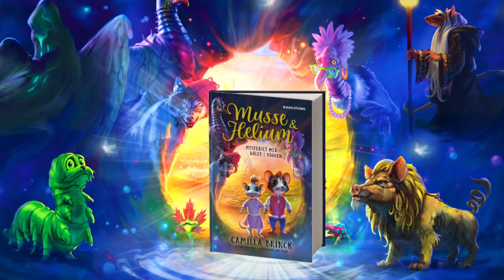Schalalala - Musse & Helium uppträder live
Här uppträden Musse & Helium live med sin nya hitlåt "Schalalala".

Låten uppmanar barn och vuxna till fysisk aktivitet och att röra på sig så dansa och sjung med ni också.

Låten är producerad och skriven av Marcus Frenell och Camilla Brinck.

Puss & fis
/Musse & Helium